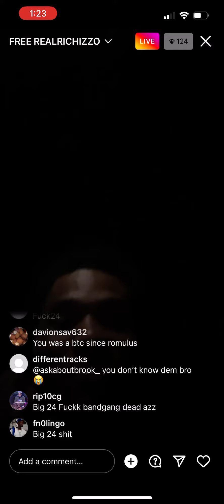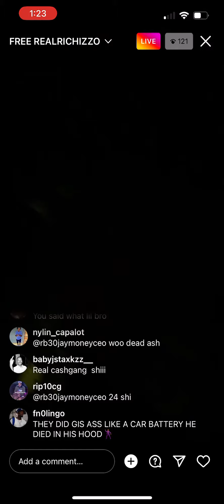Out on Bond B*tch 3????? *Real Rich Izzo Gets locked up*